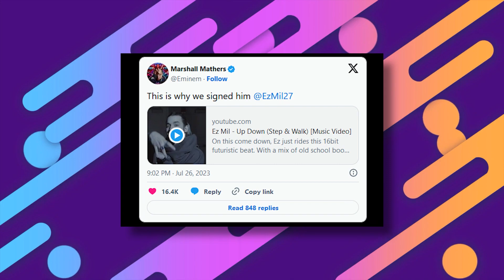Eminem and Dr. Dre SIGNS Filipino Rapper! (EZ MIL)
Hi there, and welcome to HollyScoop for another video! Filipino rap sensation Ez Mil has signed with international rap icons Eminem and Dr. Dre's record labels Shady Records, Aftermath Entertainment and Interscope Records. He is only the second rapper next to 50 Cent signed directly to all three labels. In Eminem's Shady Records' Facebook account, the record company posted a photo of the Slim Shady, Dr. Dre and EZ. So in today's video, we will get to know all about it.